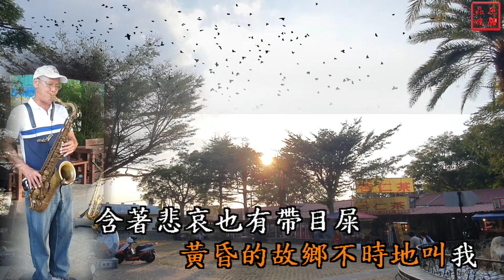黃昏的故鄉 - 涂福龍 紫南宮露天舞台周末街演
庄腳品味
影音內容如涉及版權敬請告知，即予刪除。
​黃昏的故鄉 是一首很好聽台語懷舊歌曲 希望大家喜歡~
背景:庄腳郎 拍攝紫南宮露天舞台黃昏美好景色 ~